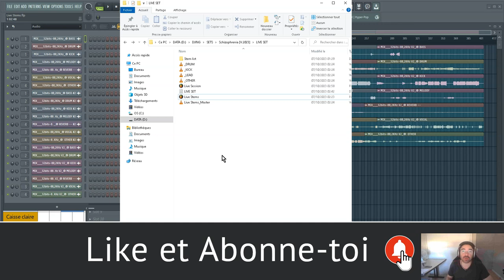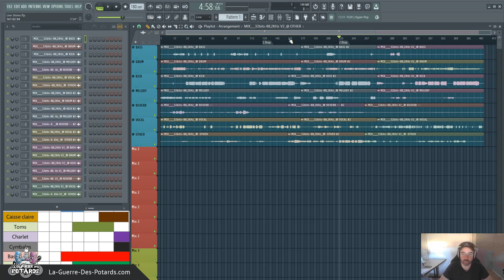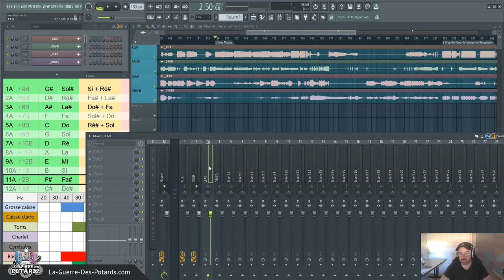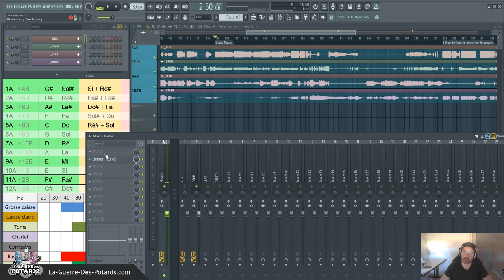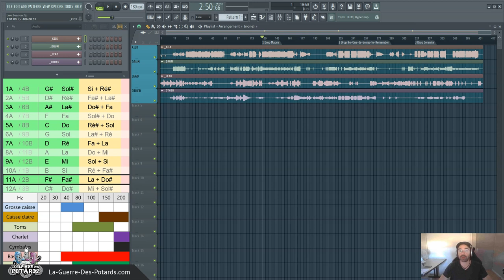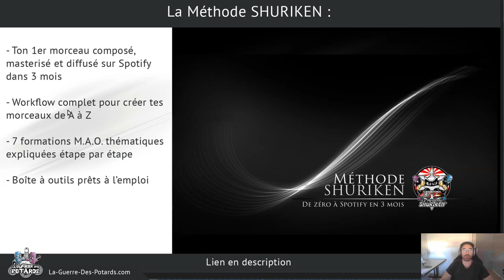PRÉPARER ET JOUER UN LIVE SET EN 4 CHANNELS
↓ ↓ ↓ ↓ PLUS D'INFOS CI-DESSOUS : ↓ ↓ ↓ ↓

Dans cette vidéo je te partage ma démarche pour préparer puis jouer un set live sur FL Studio (ça fonctionne aussi sur Ableton live, ou sur d'autres logiciels de MAO)...

Je te partage mes deux sessions de travail pour te montrer comment j'assemble mes stems de mixage, et comment je créé des méga-stems prêts à jouer en live performance...

Tu vas aussi découvrir une façon optimale de composer tes morceaux, et de progresser facilement en production musicale...

Yann